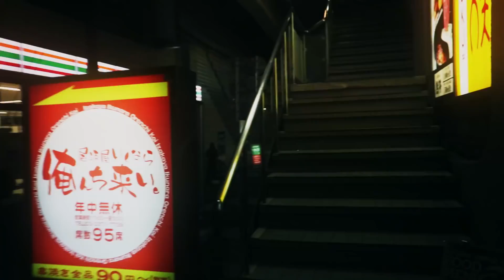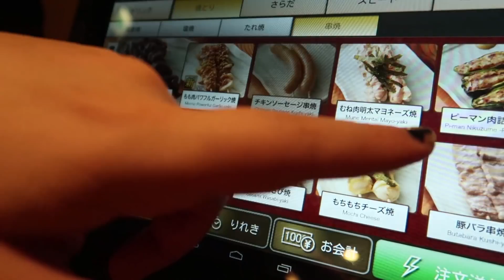Das beste ESSEN der WELT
Gibt es hier das beste Essen der Welt?
Ich lebe hier schon seit einem Jahr, doch ein Restaurant überzeugt mich seitdem immer.

►HALLO DU DA!
Du findest meine Videos interessant und möchtest mich unterstützen?
Bitte schaltet ADBlocker aus, damit ihr mich weiterhin unterstützt.